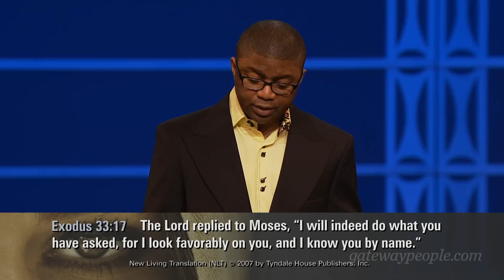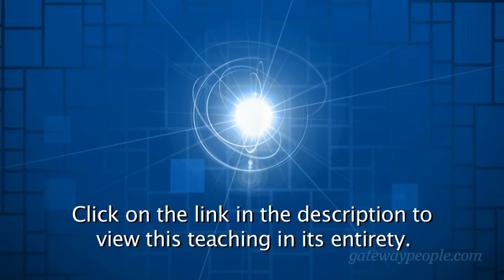Moses' Story - Pastor Tim Ross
Pastor Tim Ross - Face to Face: Divine Encounters - Moses' Story

Search for:
Pastor Tim Ross - 04/27/13
Sermon Series: Face to Face: Divine Encounters
Sermon Title: Moses' Story